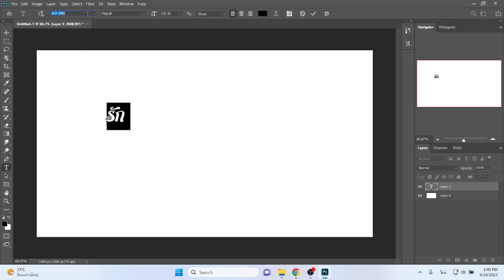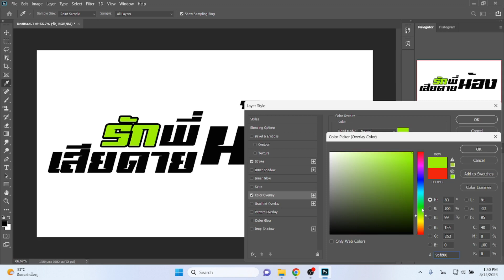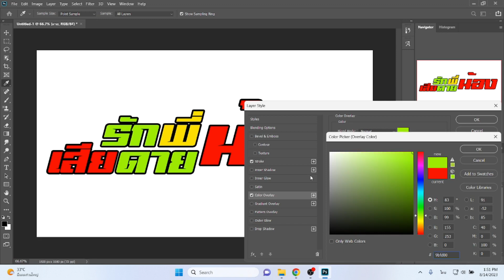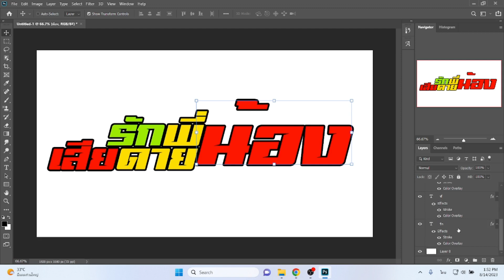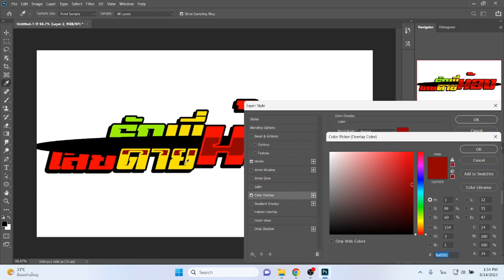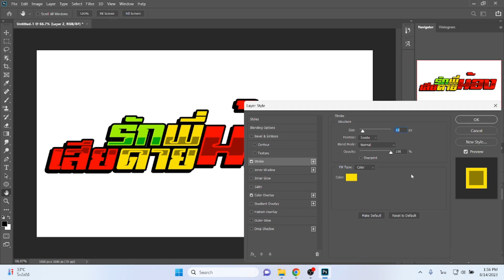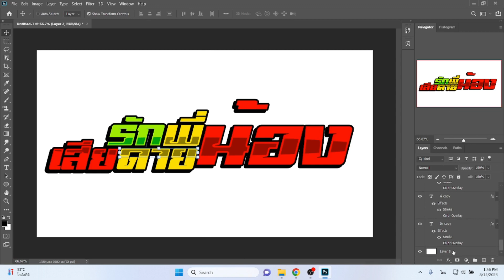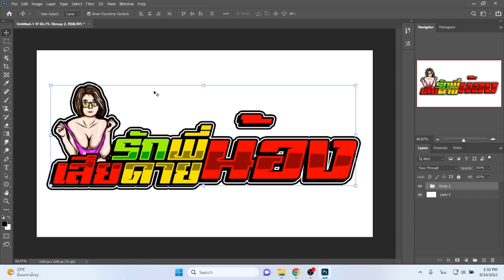[แจกไฟล์ฟรี]ออกแบบสติ้กเกอร์ซิ่งติดรถง่ายๆ(รักพี่เสียดาย)จากPhotoshop ฉบับเต็มไม่ปรับความเร็ว EP.287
[แจกไฟล์ฟรี]ออกแบบสติ้กเกอร์ซิ่งติดรถง่ายๆ จาก Photoshop ฉบับเต็มไม่ปรับความเร็ว EP.287 รักพี่ เสียดายน้อง

สติ้กเกอร์ รักพี่ เสียดายน้อง